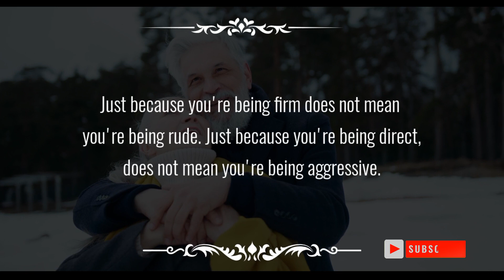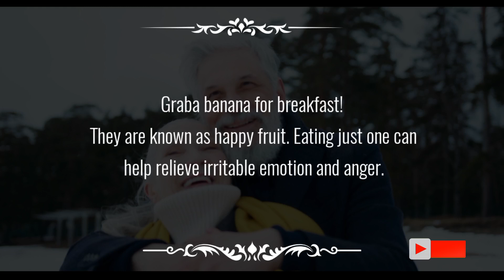psychology facts Old Women Get Excited Quickly if you press their